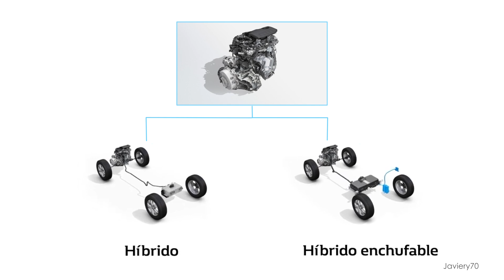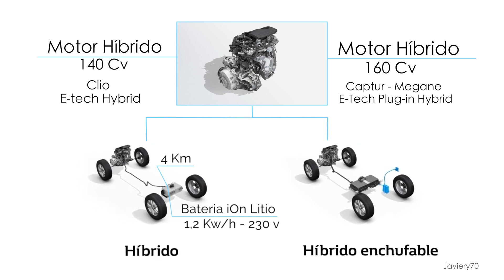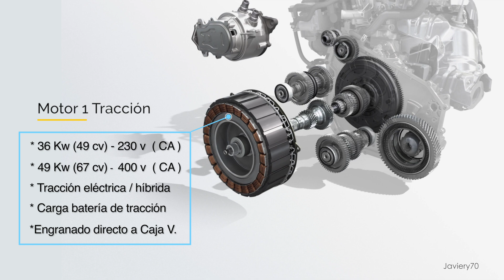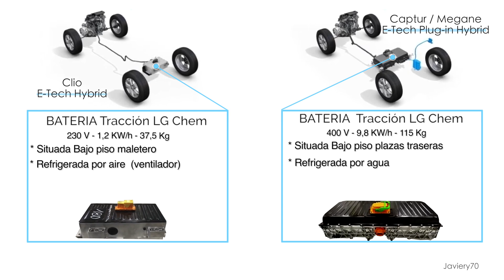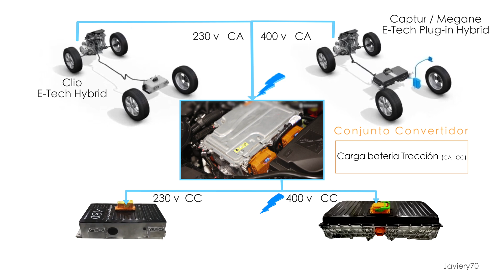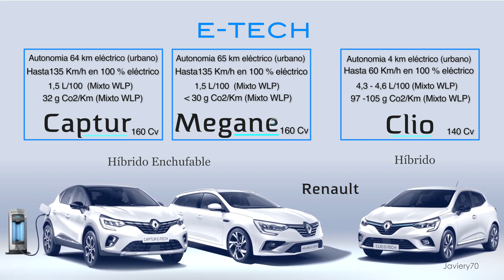🔹 RENAULT - DACIA | Tecnología Híbrida E-Tech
🔹Comparativa Tecnología híbrida y híbrida enchufable de Renault e-TECH. Gama Clío E-TECH, Megane E-TECH,  Captur E-TECH  y Arkana E-TECH.

00:00 | Presentación
01:44 | Motor 1.6 Sce híbrido
02:28 | Motor Tracción eléctrico
04:17 | Batería de tracción
05:48 | Resumen

✅ Cargador  3,6 kw / 16 A

Gracias

* Con Subtítulos (actívalo)

* Próximos  vídeos
- Cargadores eléctricos - Consejos Técnicos